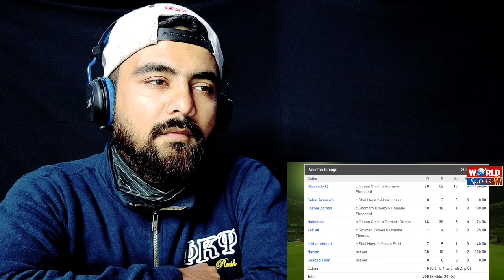Indian Reacts | Pak Vs WI First T20 | Pakistan World Records | Rizwan & Haider Crushed WI | Memes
Reaction to Pakistan vs West Indies T20